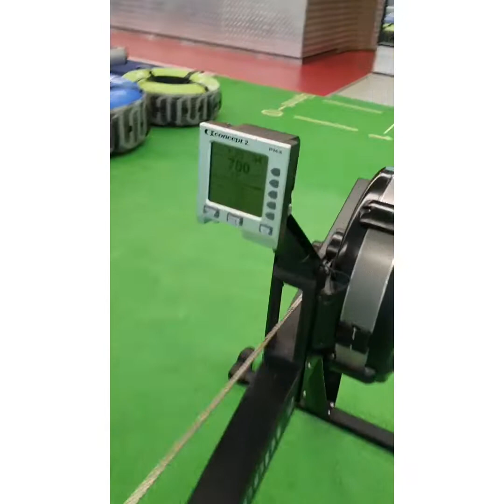MY DUBAI LIFE VLOG.Living life,working, enjoying moments. memories